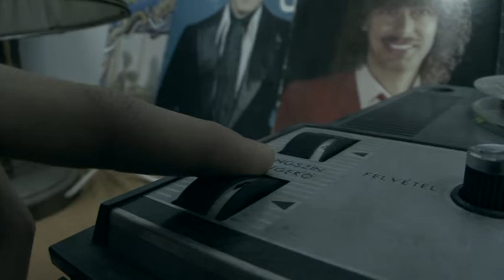PMG 12B 2009 kampányfilm részlet 1.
A siófoki Perczel Mór Gimnázium 12B osztálya 2009-es diákigazgató választási kampányfilmjének részlete.
A filmet a MozgóKépes Stúdió készítette